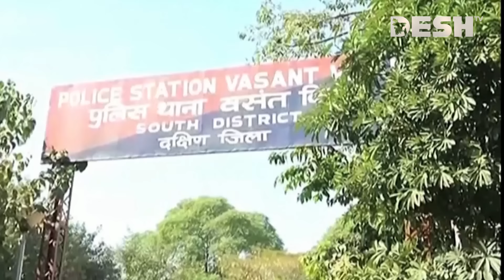দোষীদের ফাঁসির দাবিতে রাজপথে মমতা | India | Mamata Banerjee | Narendra Modi | News | Desh TV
»» Office Address:
42, Shaheed Sangbadik Selina Parveen Sarak, Malibag 1217 Dhaka, Dhaka Division, Bangladesh